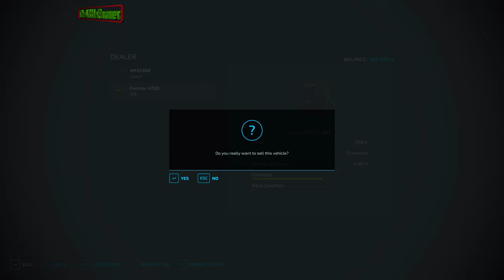Collecting & Transporting Grass. Making A NEW Field | Zielonka Ep.91 | FS22 PREMIUM EXPANSION